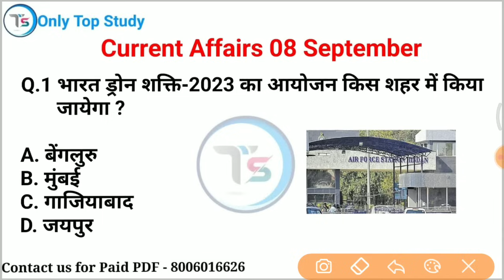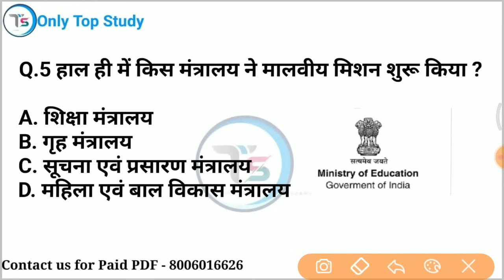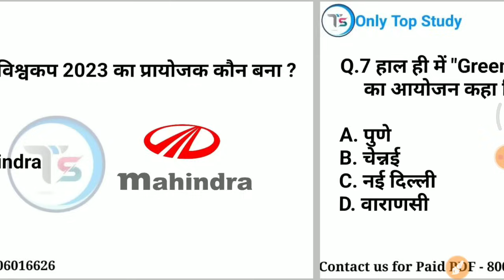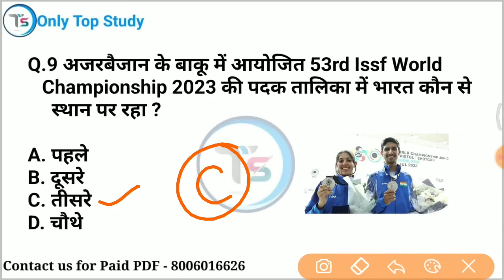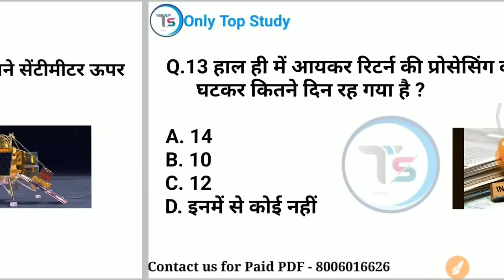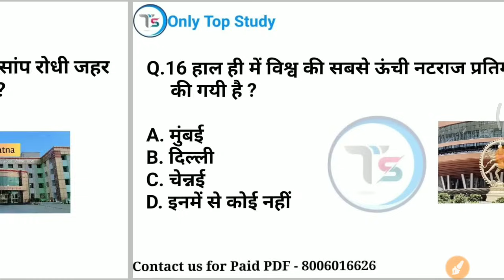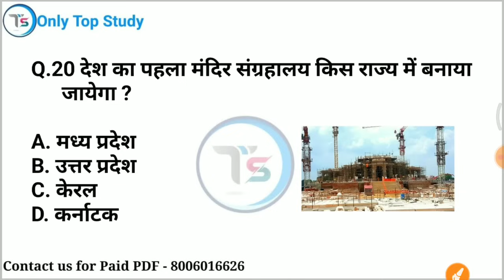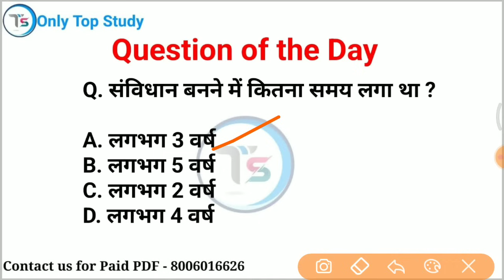8 September 2023 Current Affairs Today | Daily Current Affairs | Current GK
8 September 2023 करंट अफेयर्स / 8 September 2023 Daily current affairs /  current Affairs

 8 September current affairs 2023
 gk imp questions
10 minutes 20 current affairs
10 min 20 current affairs 2023
tet
 2023 in hindi
gk trick
 channel
current
current issues
June month current affairs
 current affairs2023
sports tak
only Top Study
गायत्री मंत्र